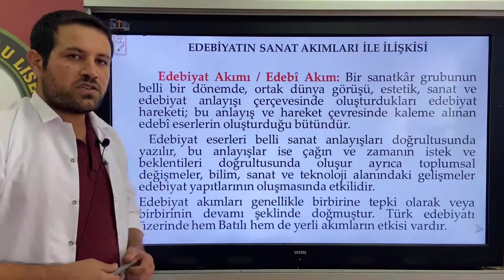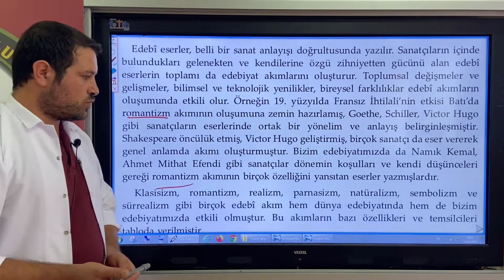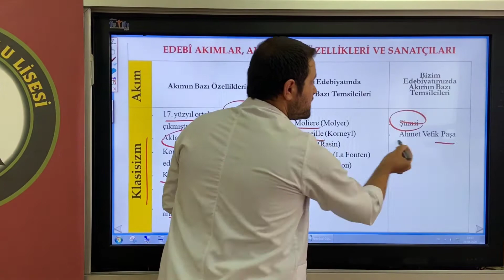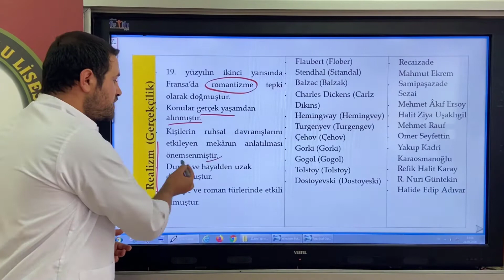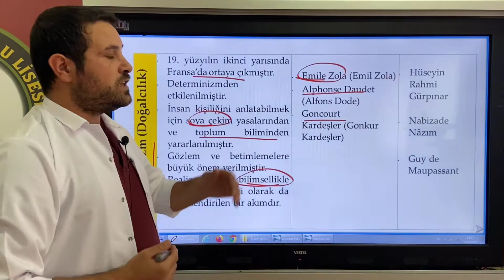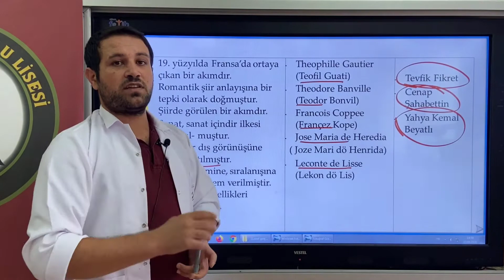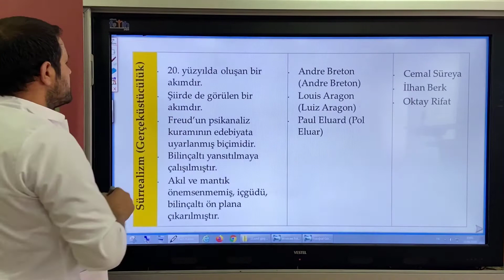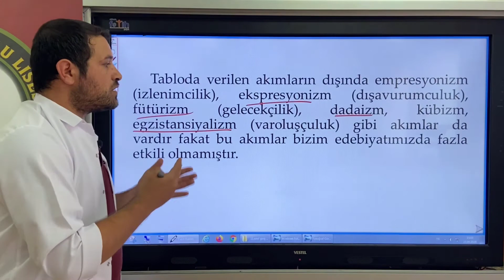11.Sınıf Türk Dili ve Edebiyatı Giriş-2 EDEBİ AKIMLAR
11.SINIF
11.SINIF TÜRK DİLİ VE EDEBİYATI
11.SINIF TÜRK DİLİ VE EDEBİYATI GİRİŞ ÜNİTESİ
EDEBİYAT AKIMLARI

Edebiyat Hocam
AYT Edebiyat 2021
Şuayip Akyüz

Notlar